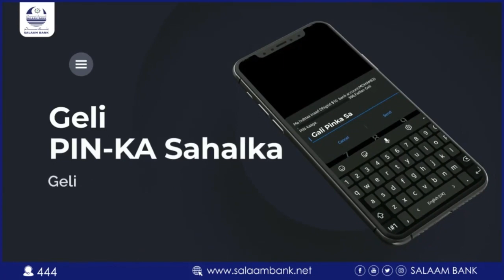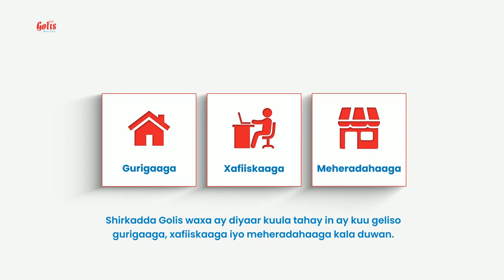Warbixin: Dowladdaha Kenya & Soomaaliya oo heshiis Muhiim ah kala saxiixday!